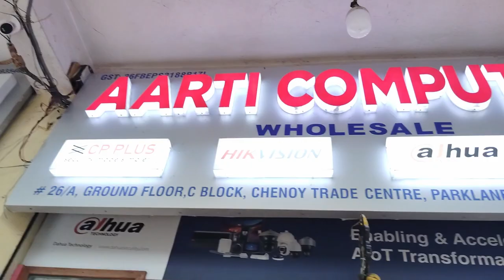CCTV camera setup for home